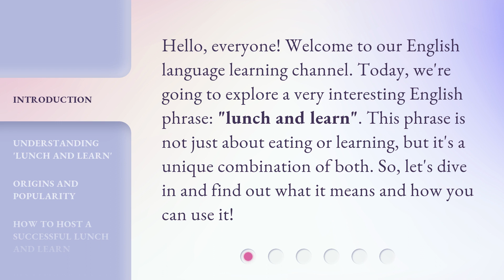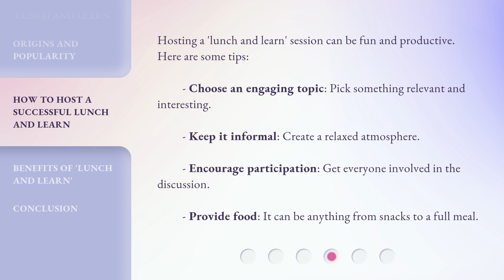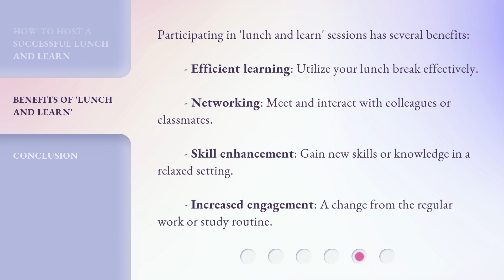Lunch and Learn: A Fun Way to Combine Food and Knowledge!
00:00 • Introduction - Lunch and Learn: A Fun Way to Combine Food and Knowledge!
00:31 • Understanding 'Lunch and Learn'
00:55 • Origins and Popularity
01:19 • How to Host a Successful Lunch and Learn
01:45 • Benefits of 'Lunch and Learn'